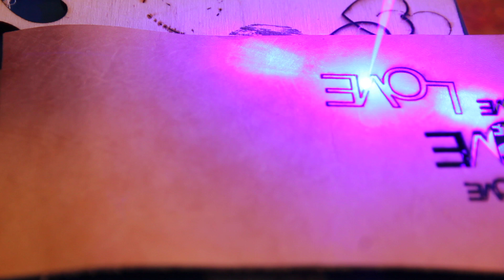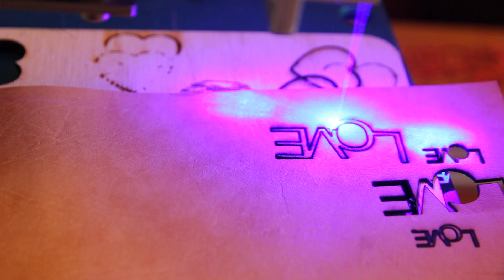Laser leather cutting with a powerful diode laser - Endurance lasers production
Now you may do a really nice masterpeices out of leather.
Cutting a  1 mm piece of white leather using an Endurance 10 watt Delux laser attachment

All you need to know about diode, DPSS and Co2 lasers